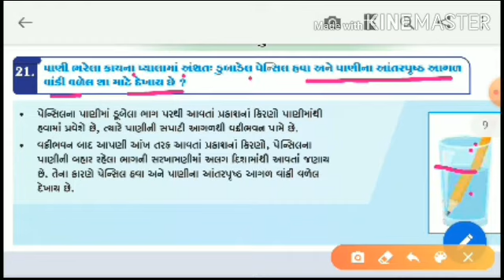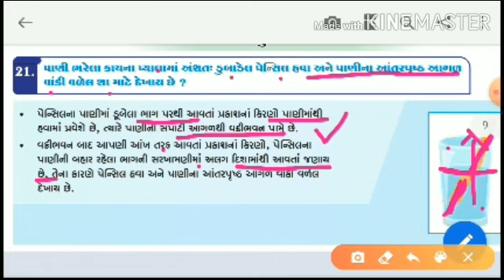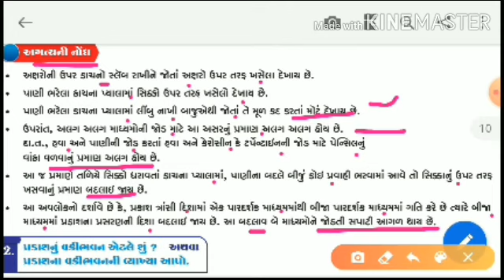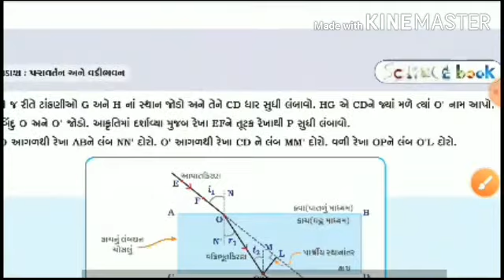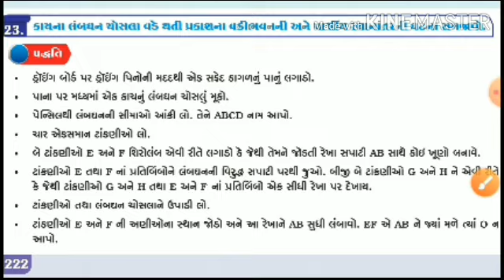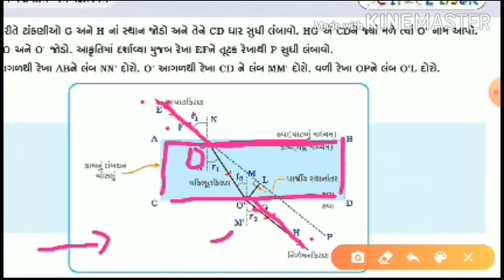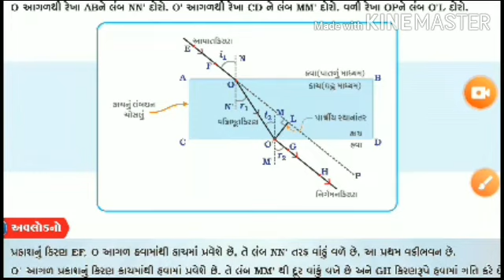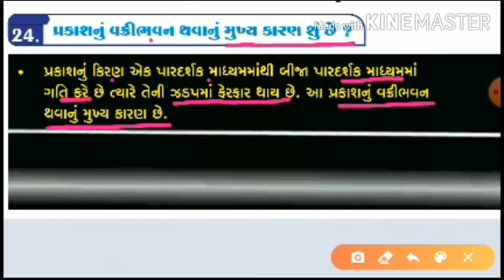STD 10 SCI CH 10 PART 2